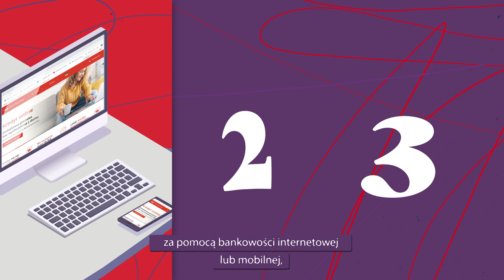Jak aktywować kartę Mastercard Banku Pocztowego